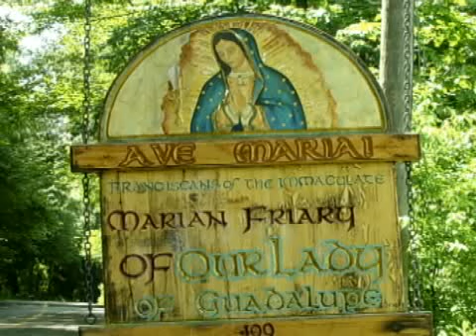Dec 13 - Homily: Pound the Door of Heaven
Commenting on today's Gospel, Fr. Dominic reminds us that it is necessary to do violence to ourselves by performing acts of self-mortification and charity; avoiding negligence and procrastination; and pounding the door of heaven for the graces we need for our sanctification and salvation.
 Ave Maria!
Mass: St. Lucy of Syracuse - Mem - Form: OF
Readings: Thursday in the 2nd Week in Advent
1st: isa 41:13-20